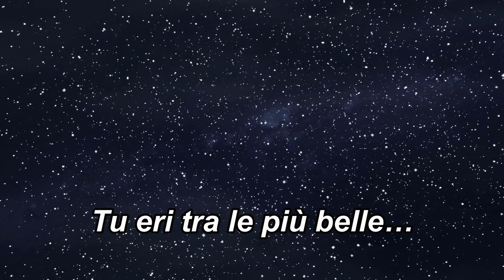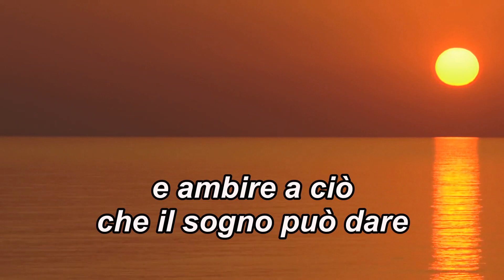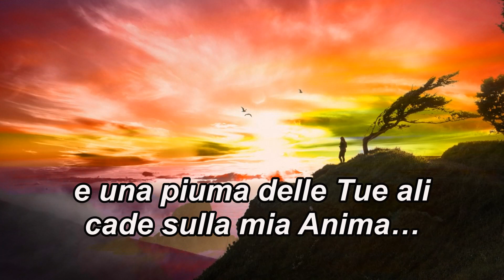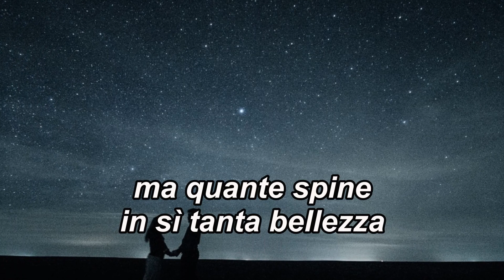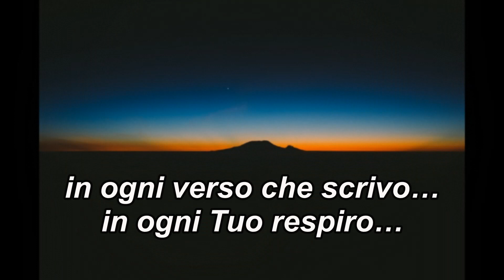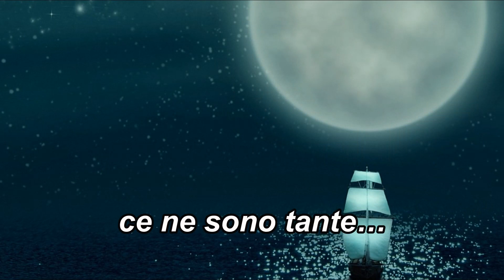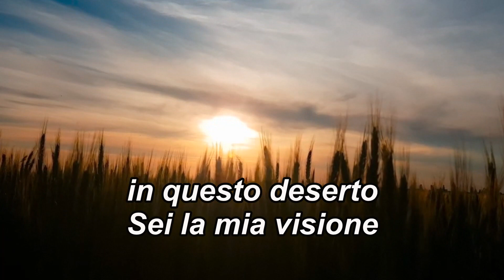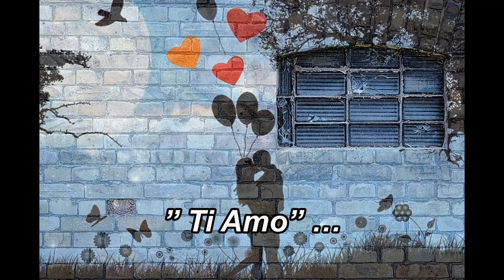…Un Sogno D’Amore…di Stefano Bersani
Per Te... Tu lo sai... che Sei Tu...!!!